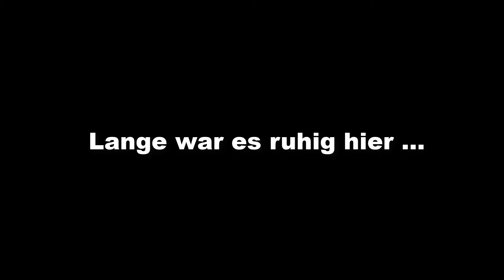CS:GO | Momente in CS 14#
Meine Games :
➤ ATLAS PvP EU
➤ Dirt 3
➤ Dirt Rally
➤ Dirt Complet EDITION
➤ Arma 2
➤ Arma 3
➤ Minecraft
➤ Counter Strike : Globale Offensiv

Meine Hardware :

★ CHA: Corsair Carbide SPEC-04
★ CPU: Intel Core i5-7600, 4x 3.5GHz, 6MB L3 Cache
★ MBO: ASUS Prime H270M-Plus,
★ GRA: NVIDIA GeForce GTX 1070, 8GB
★ RAM: 2 x 8GB DDR4-2400 CL15, G.Skill Value
★ SSD: 240GB SanDisk Plus
★ HDD: 1TB Seagate BarraCuda
★ HD-Audio Onboard
★ PSU: 500W be quiet! Pure Power 10 - 80+ Silver